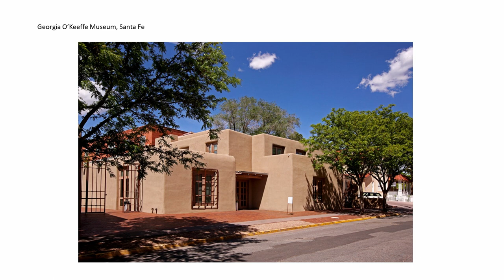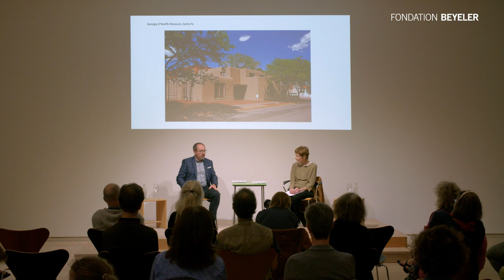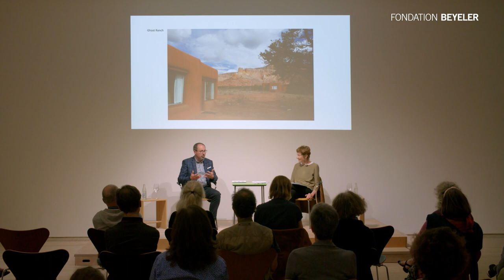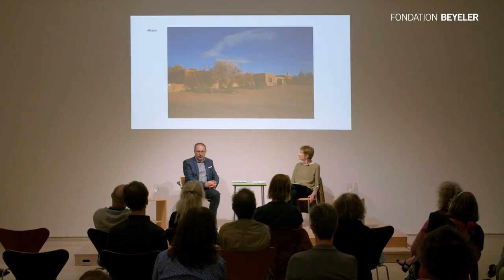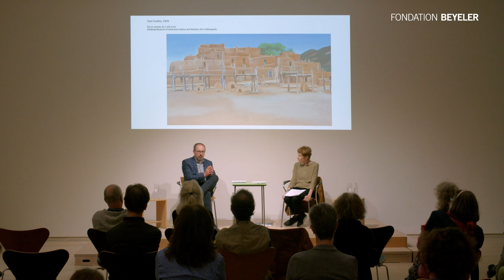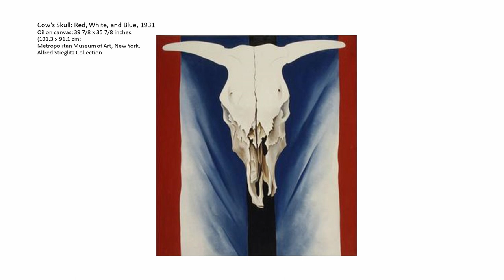Talk: Cody Hartley im Gespräch mit Theodora Vischer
Jetzt online: Der gesamte Talk mit unserem Gast aus Santa Fe – Cody Hartley.

Im Rahmen der grossen Retrospektive zu Georgia O’Keeffe, teilte Cody Hartley, Direktor des Georgia O’Keeffe Museum, sein Expertenwissen zu einer der bedeutendsten und faszinierendsten Künstlerinnen des 20. Jahrhunderts.

Im Gespräch mit Theodora Vischer, Chief Curator Fondation Beyeler, gab er vertiefte Einblicke in das Leben Georgia O’Keeffes in New Mexico und verriet, was die amerikanische Malerin in ihrem Leben bewegte und was sie davon in ihr aussergewöhnliches Oeuvre einfliessen liess. Der Talk ist ab sofort online verfügbar.

As part of the major Georgia O'Keeffe retrospective, Cody Hartley, director of the Georgia O'Keeffe Museum in Santa Fe, shared his expert knowledge of one of the most important and fascinating artists of the 20th century.

In conversation with Theodora Vischer, Chief Curator Fondation Beyeler, Hartley gave in-depth insights on Georgia O'Keeffe’s life in New Mexico and revealed, what moved the American painter and how her art reflects on that. The talk offered all those interested, a rare new perspective on the artist and is now available online.